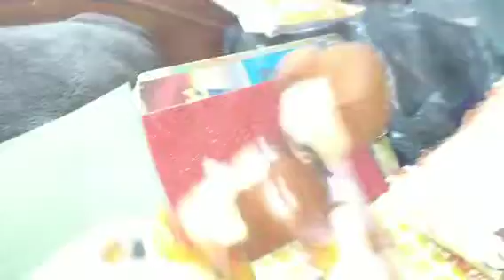Bulbulay part 1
Made by kids
So hard